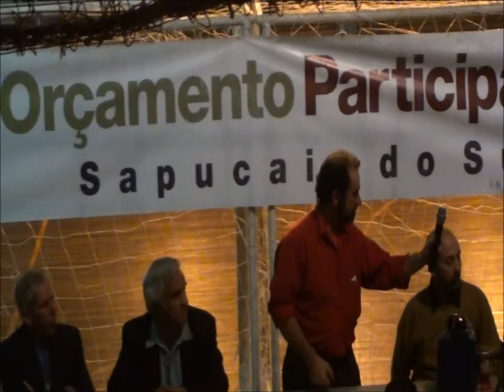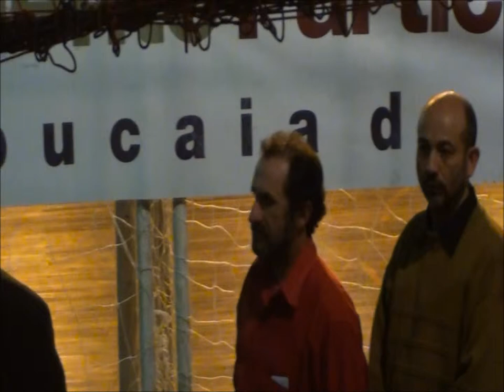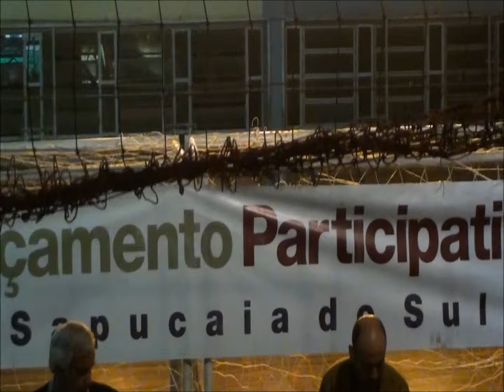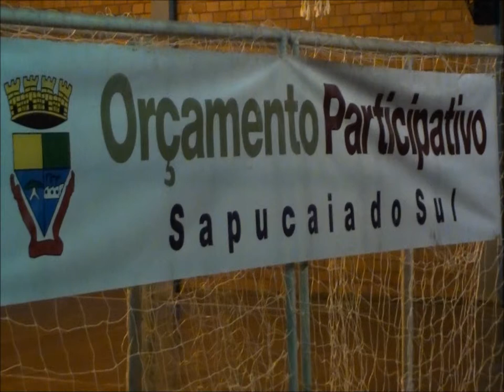ORÇAMENTO PARTICIPATIVO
SAPUCAIA